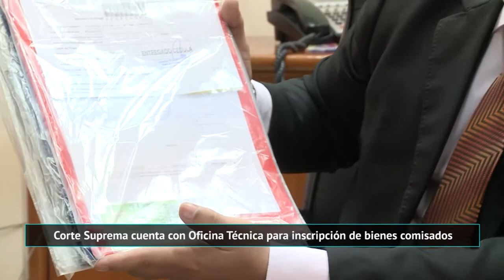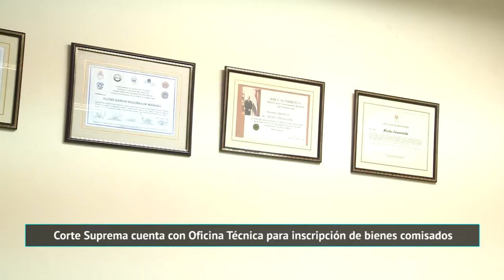Oficina técnica para inscripción de bienes comisados